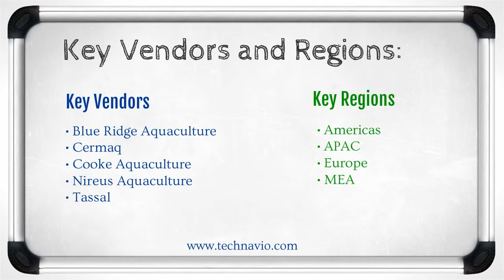Global Aquaculture Market 2015-2019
Technavio's report, Global Aquaculture Market 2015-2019, has been prepared based on an in-depth market analysis with inputs from industry experts. The report covers the APAC region, the Americas, Europe, and the MEA region; it also covers the Global Aquaculture market landscape and its growth prospects over the coming years. The report also includes a discussion of the key vendors operating in this market.